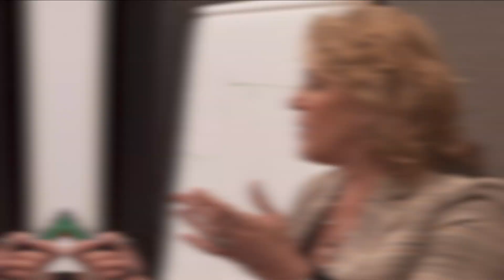How To Use Debt To Build Wealth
There are 2 types of debt: good debt and bad debt. So If you want to build the wealth that you want, watch this video as I’m going to teach you how to use good debt to build wealth.

Loral Langemeier

00:00 Intro & Summary
00:40 What Is A Bad Debt
02:08 How Does Debt Happen
02:47 What To Do With Money If You Want Be A Millionaire
02:58 More About On What Is A Bad Debt
03:56 What To Do With Bad Debt
04:09 What Is Good Debt
05:06 How To Use Good Debt
06:18 How To Be Responsible And Use Good Debt To Become A Millionaire
07:21 What Is The Biggest Mistake People Make
08:11 Why Use Credit Cards Instead Of Debit Cards